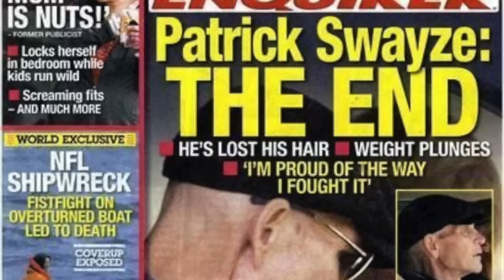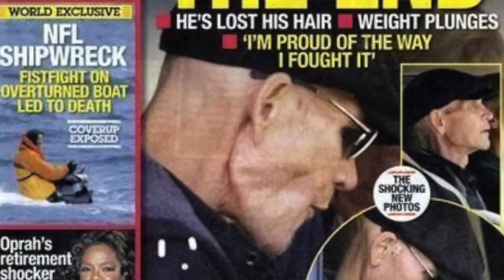Żona zarobiła na jego śmierci? Pomagała mu, potem sprzedała wszystko. Oskarżano ją o znęcanie Swayze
Film poświęcony Patrickowi Swayze i jego ostatnim chwilom. Jak dowiedział się o chorobie? Dlaczego nie dało mu się pomóc?

East news
getty images